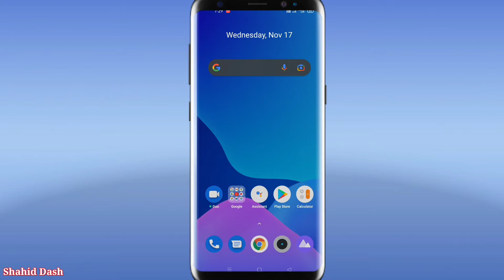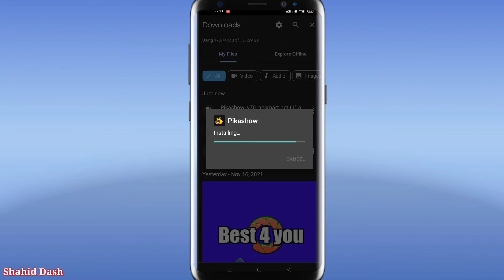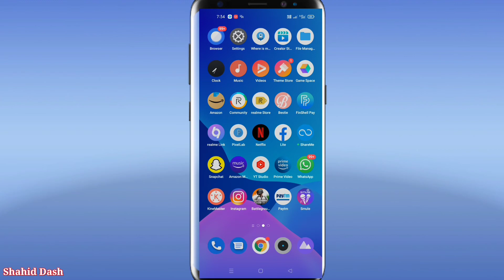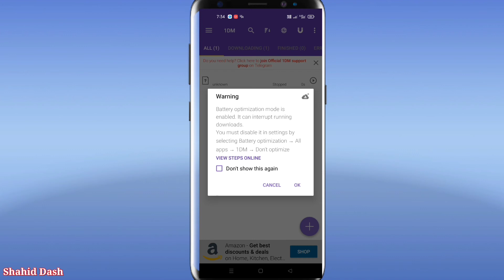How to download free web series or latest movies